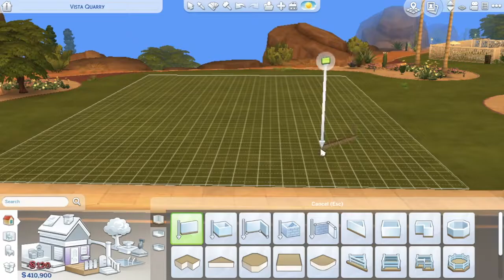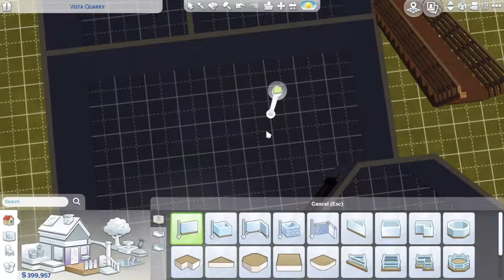The Sims 4 | Vista Quarry Rooftop Pool | Old Fashioned Basegame Speedbuild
((basement added in above link which wasn't included in this video))